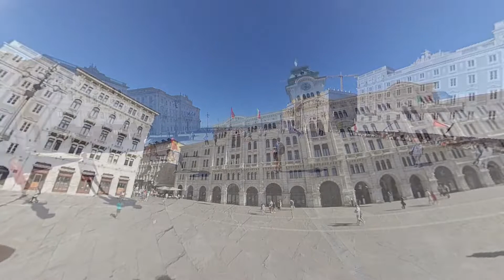TRIESTE - Piazza Unità - Stazione Marittima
La stazione marittima, ormeggio delle navi da crociera e la bellissima Piazza Unità d'Italia